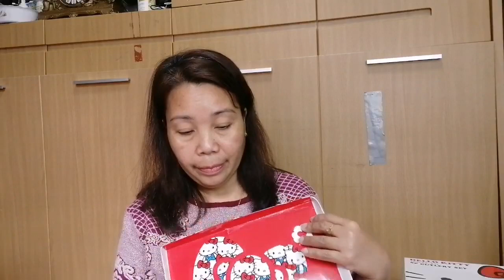Hello Kitty Haul #10 | Always Shanne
This is my new hello kitty collection before 2020 ends. Always Shanne